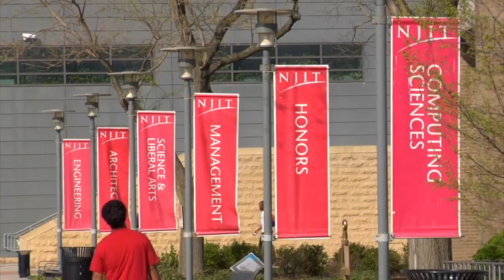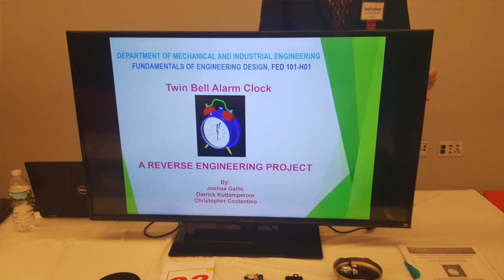NJIT Senior Success: Josh Gallic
Mechanical engineering student and Albert Dorman Honors Scholar Josh Gallic will graduate this semester and has a job offer from Valcor Engineering to be a junior design engineer. At his post, Josh will be designing valves for space missions.

Josh had been introduced to Valcor Engineering through one of NJIT's Career Development Service career fairs and landed an internship during his junior year, and found the company and industry to be very exciting.

Josh was also a member of NJIT's Baja SAE racing team. The Baja team designs, builds, and competes an off-road race car at competitions across the country against hundreds of colleges and universities.

Congratulations, Josh!